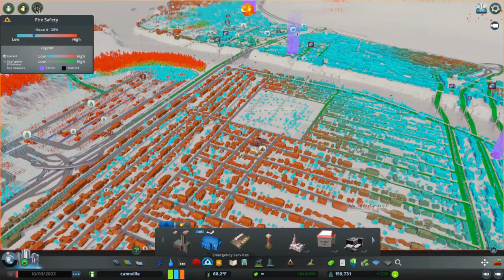Cities skylines- Cannville episode 16 - Starting new Area